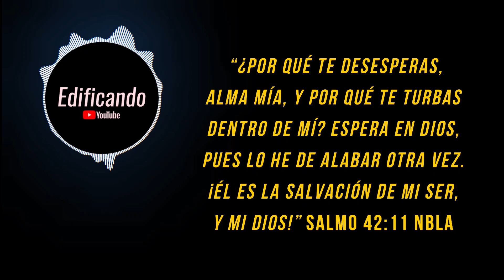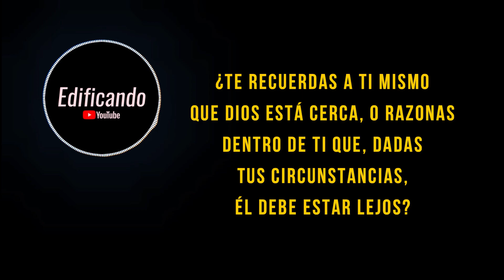Habla contigo mismo - (P. Tripp) Meditación diaria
Créditos:
Paul Tripp Ministries